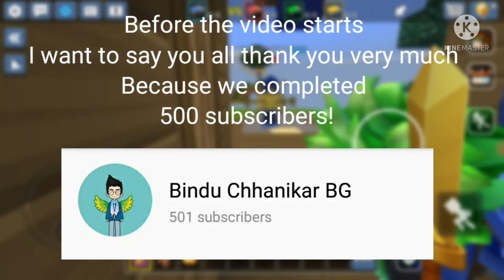How to get leeching in BedWars! (500 Subs Special)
In this video, I told how to get leeching in blockman go bedwars. I hope this helped you all.

This is a channel where you will find gameplay videos.